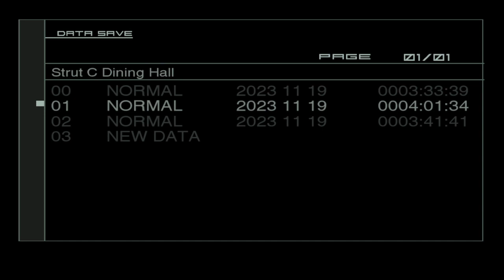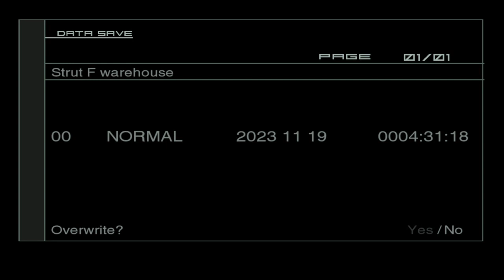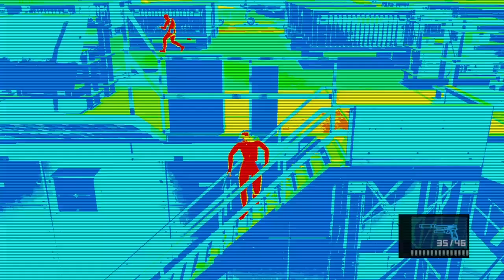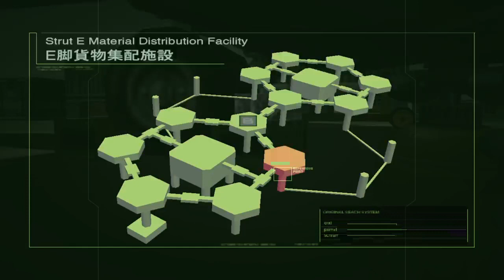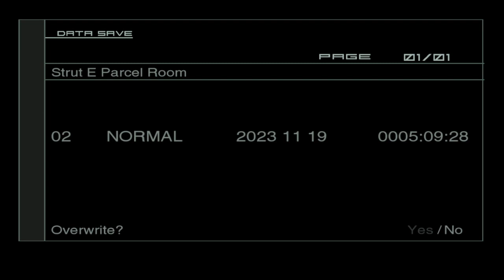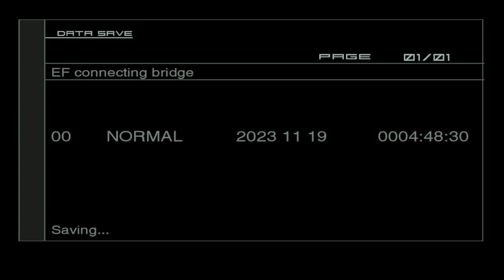MGS2 | bombs away bomb squad | episode 7